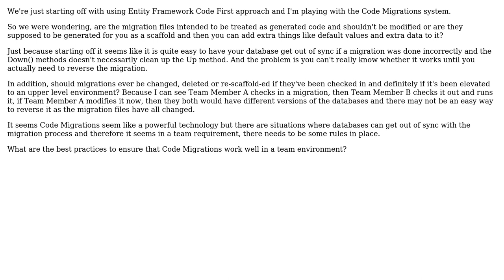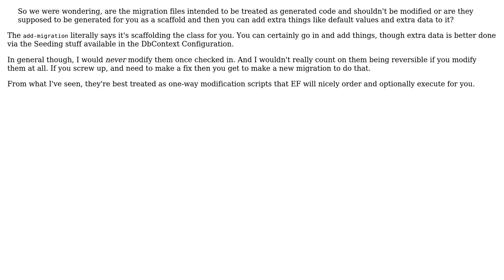What are the best practices to ensure that Code Migrations work well in a team environment where...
Software Engineering: What are the best practices to ensure that Code Migrations work well in a team environment where there are multiple databases?

With thanks & praise to God, and with thanks to the many people who have made this project possible! You are responsible for your own actions.